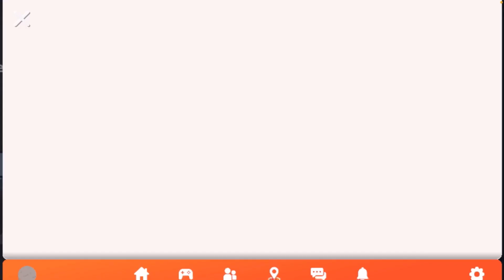Studio 1 - Rec Room